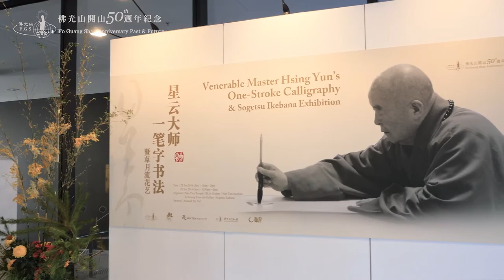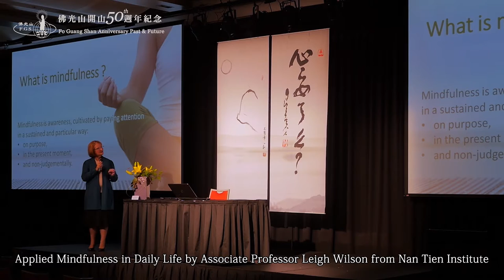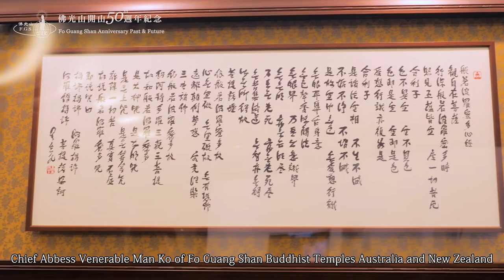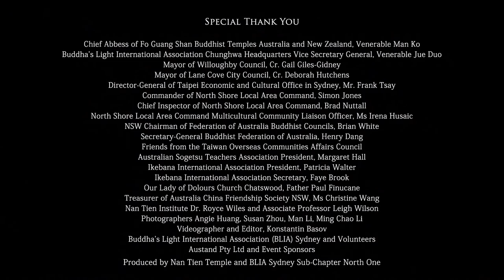2016 星雲大師一筆字澳洲雪梨展 Australia Ven. Master Hsing Yun’s One Stroke Calligraphy Exhibition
"Venerable Master Hsing Yun’s One-Stroke Calligraphy" celebrates the 50th Anniversary of Fo Guang Shan and the 90th birthday of the Venerable Master. From 1st July to 4th September, Venerable Master Hsing Yun’s One-Stroke Calligraphy 2016 world-wide tour will be held at 74 different Fo Guang Shan temples, branches, museums and art galleries.

To coincide with this world tour, the International Buddhist Association of Australia Chatswood (IBAA Chatswood) and Australian Sogetsu (Ikebana) Teachers Association had organised the special “Venerable Master Hsing Yun’s One-Stroke Calligraphy” Exhibition at the Chatswood Concourse Civic Pavilion. The Calligraphy Exhibition was combined with the Sogetsu Ikebana Exhibition, Zen tea Ch’an and Buddhist talks to promote multicultural diversity and to foster understanding, peace and harmony within the community.

For further information of events and collections, please All are welcome.